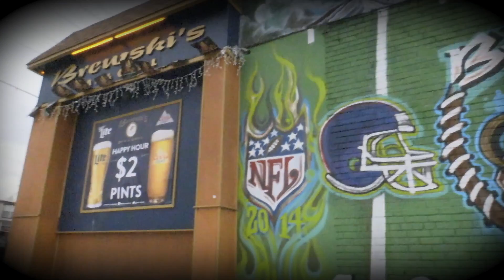DrBruceCrying HD 1080p